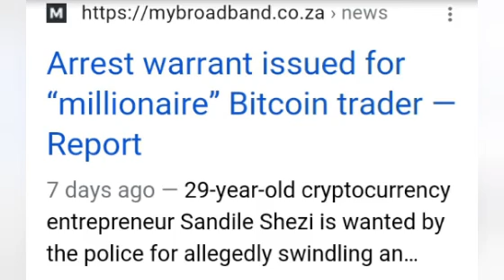Sandile Shezi responses to Allegations of Fraud and warrant of arrest#southafrica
Sandile Shezi responses to Allegations of His warrant of arrest allegations. he dismisses them and say he even went to the SA police  to confirm those .